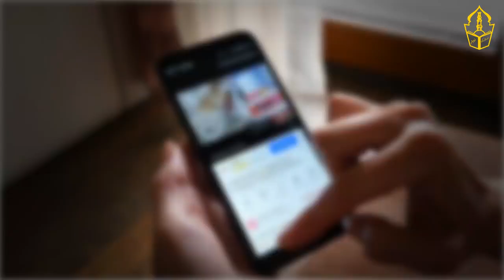How to whiten face color with potatoes in 2 days | Aalo Sy Rangat Gori Karny Ki TIps In Urdu Hindi